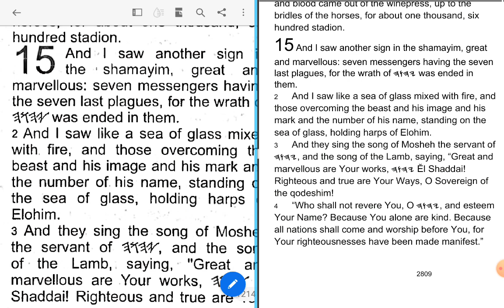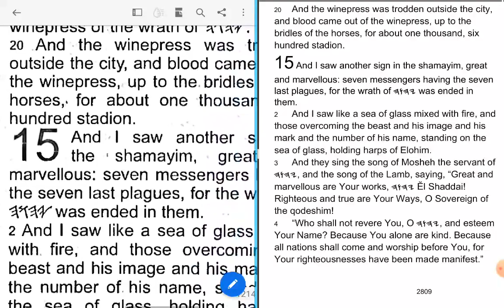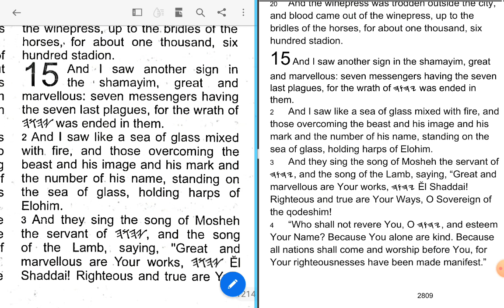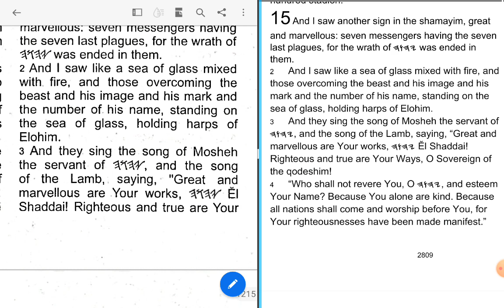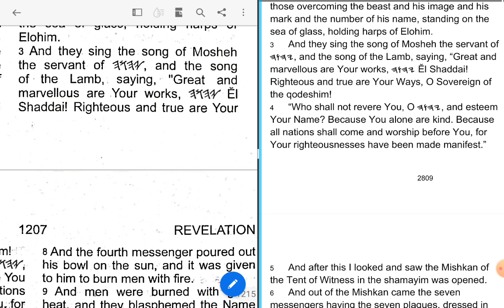Yah Scriptures - What Building the GREATEST Translation of SCRIPTURES Looks Like - Almost Done!